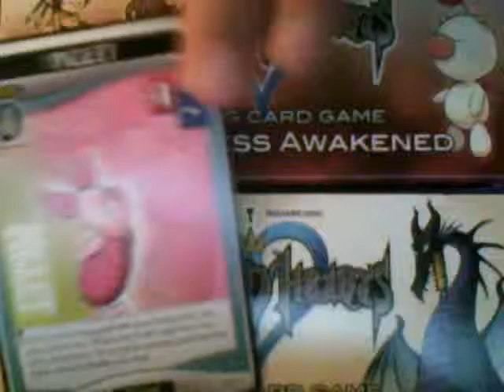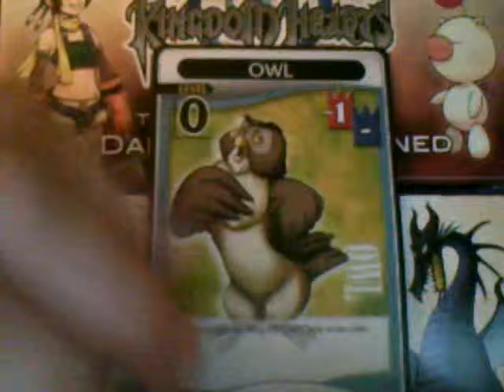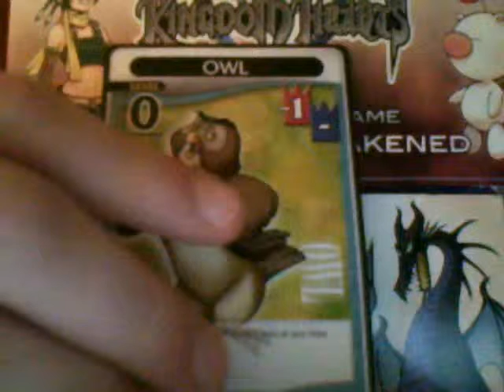Kingdom Hearts Tri-Weekly Card Review Week 4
useless sidekicks part 2